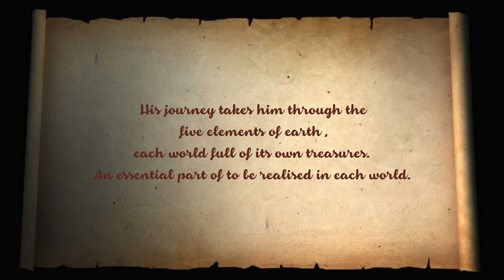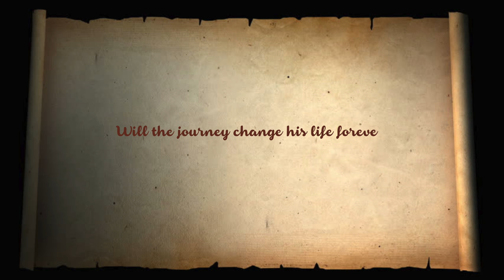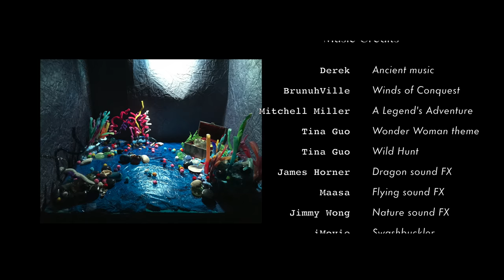Dhruva-A New Beginning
This is a stop motion movie made by 1st  year Animation students of School of Communication, Manipal University, India.

All the scenes you see in the movie are a compilation of over 5000 images taken to form an entire movie. The set was designed and made by hand from scratch, no form of VFX were used.

Team PaanchaTattva
Script - Tanya Singh
Storyboard & Character Design - Aditi Kiran
Production Manager - Swati Viswajit
Cinematography - Arul Mozhi Varman
Director & Editor - Achyuth Baiju

Soundtracks used
Derek - Ancient music
BrunuhVille - Winds of Conquest Mitchell Miller -
A Legend's Adventure - Tina Guo
Wonder Woman theme Tina Guo - Wild Hunt
James Horner - Dragon sound FX Maasa - flying sound
Is She With You? - Hans Zimmer, Junkie XL